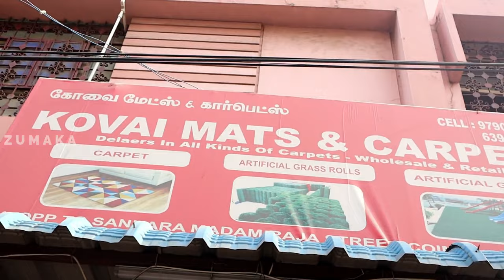Artificial Grass Low Price, Vertical grass, Landscaping Grass, Interior Decor, Grass Mat, Wallpapers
SHOP DETAILS

SHOP NAME : Covai Mats & Carpets

WHOLESALE & RETAIL: ALL KINDS OF CARPETS

ADDRESS :

315, Raja Street, Opp. Sankara Madam,

Tamilnadu, INDIA.

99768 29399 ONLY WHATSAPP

Biggest rugs shop Kerala
How fix artificial grass
How to fixing carpets
Best carpets Malappuram
cheap and best rugs shop
Bedroom furniture shop
Grass
Artificial grass
Natural grass
Artificial grass malayalam
Grass for landscaping
Natural grass landscaping
Artificial grass landscaping
How to install artificial grass
Artificial grass quality
pvc flooring
pvc flooring met
artificial green grass
artificial grass
pvc pannel market
wholesale pvc flooring market
green grass near me market
Amazon green grass
online price green grass
ABC plastic
Paharganj abc plastic
paharganj abc plastic green grass
Artificial grass price
Artificial grass installation
difference between natural grass u0026 artificial grass
Indian made artificial grass
Artificial grass china
cheap u0026 best artificial grass
Low budget landscaping method
Low budget landscaping ideas
Living room furniture shop Kerala
home interior design ideas
Carpets discount sale
Living room carpets shop Malayalam
Carpets shop Malayalam
Artificial grass landscaping kerala
Artificial grass kerala Landscaping
Natural grass kerala
wallpaper market in delhi
home decor items in delhi
cheapest wall decor
pvc flooring wholesale market
artificial decor items
vertical grass garden supplier
grass mat cheap
window blinds wholesale suppliers
cheap pvc floor mat
pvc panel manufacturers
3d acrylic wall stickers
3d foam wallpaper
cheapest wall art covering
home decor manufacturers
interior decor items at cheapest
home decoration items in delhi
wooden flooring dealers in delhi
3d wall panels
Natural grase malayalam
natural grass landscaping
Artificial grass Laying
Natural grass laying
artificial grass quality
artificial grass price
How to lay artificial grass
How to install natural grass
Installation of grass
installation of artificial grass
artificial grass of landscaping
landscaping ideas
landscaping malayalam
landscaping kerala
grass landscaping
Natural grass landscaping
landscaping ideas kerala
grass maintenance
Grass price
grass price kerala